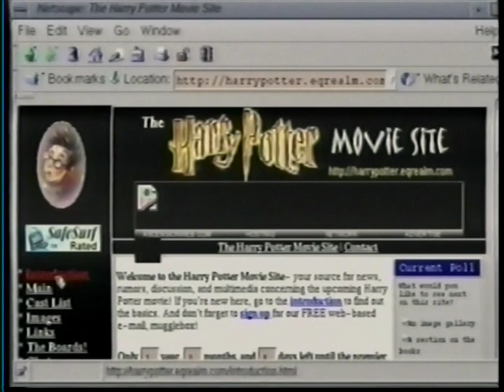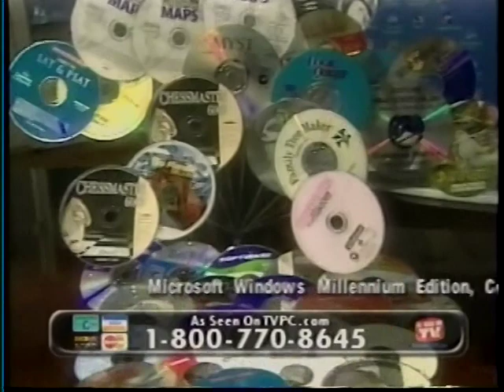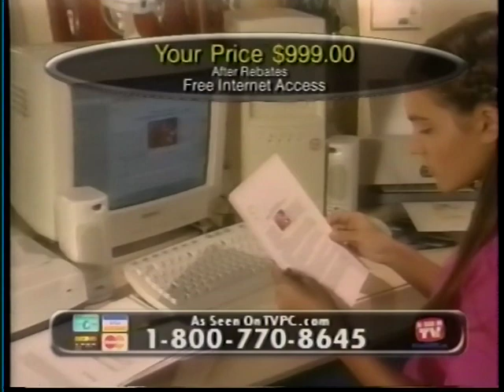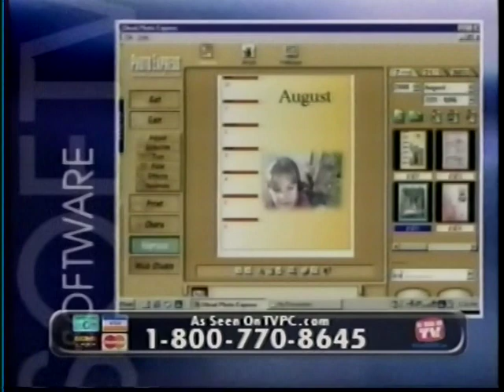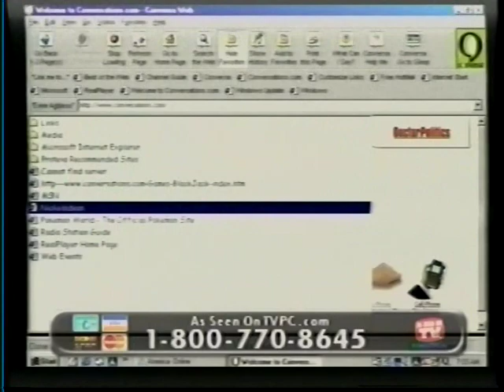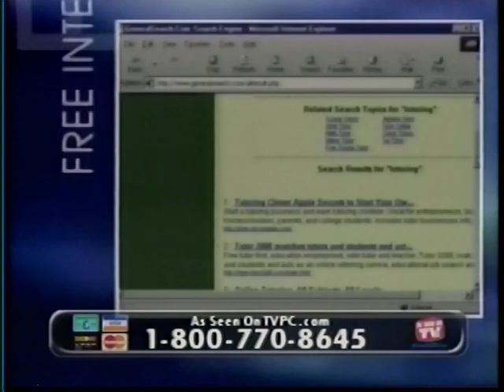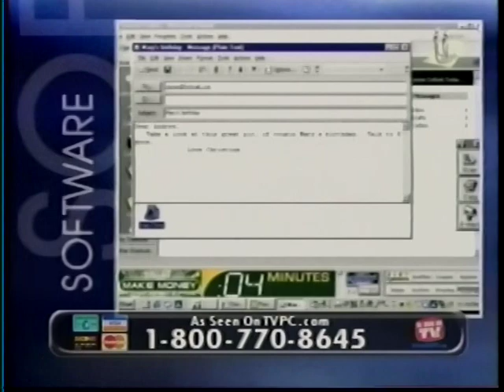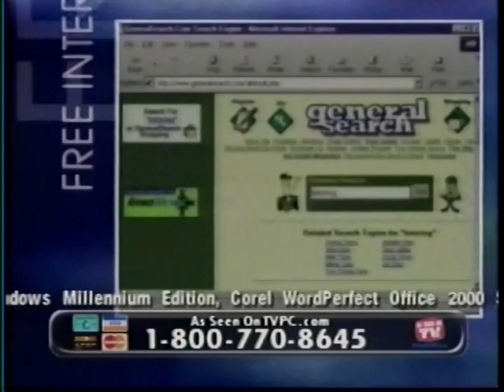Systemax PC Infomercial from 2000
Came across this at the end of a tape that I was digitally archiving. Thought it would be an amusing bit of point-in-time PC marketing. Back in the earlier era of Systemax, not too long after their take-over of TigerDirect.